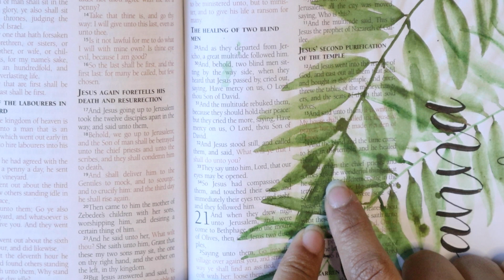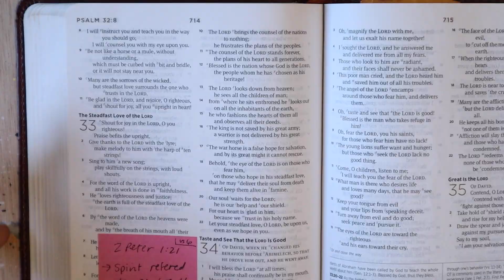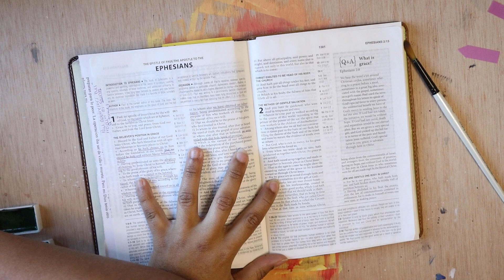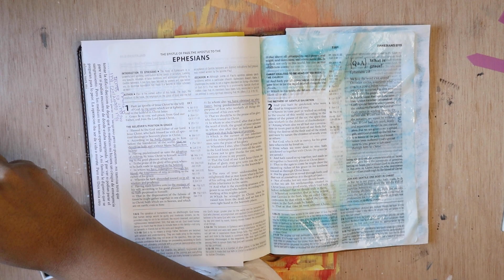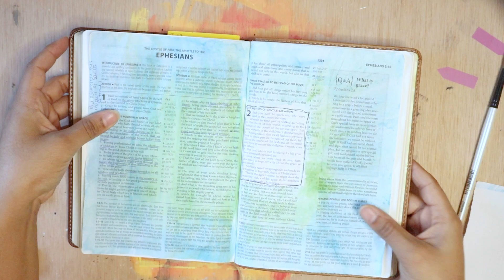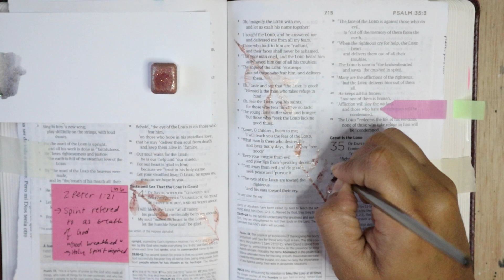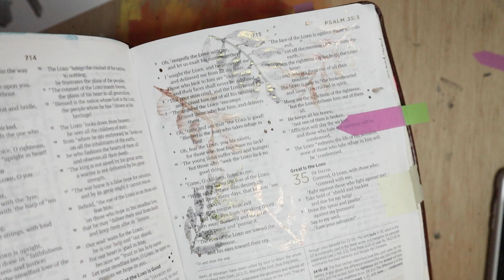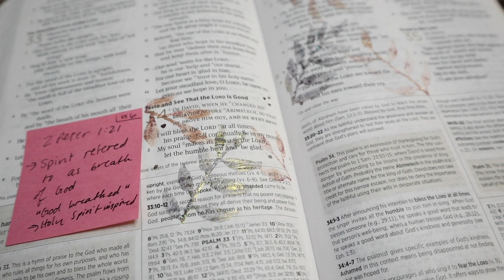Bible Journaling with Watercolors | More Journaling Ideas | EASY ways to get creative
Today we are bible journaling with watercolors! I show you different journaling ideas and create some with you! I hope this video is encouraging and shows you that water colors can be an easy way to get creative!

00:00 Things I’ve Done
02:55 Reverse Highlighting Method
06:50 Water Color Leaves

Sharing my journey on magnifying my faith!